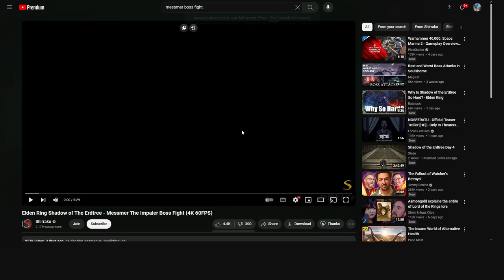MESSMER RUINED MY WHOLE WEEK | Elden Ring - Shadow of the Erdtree | Part 6